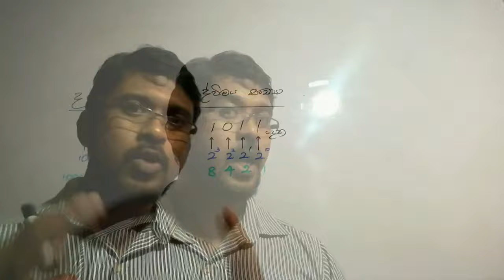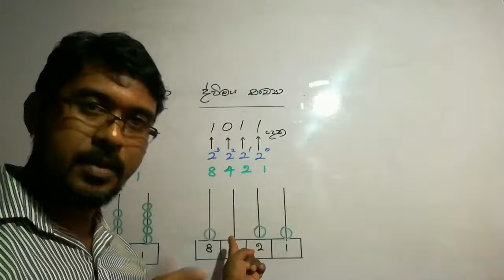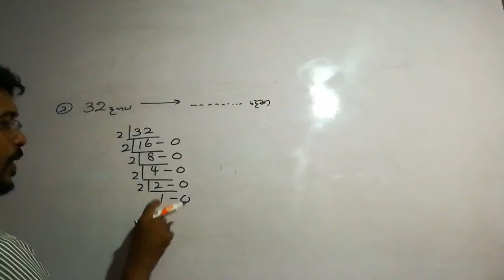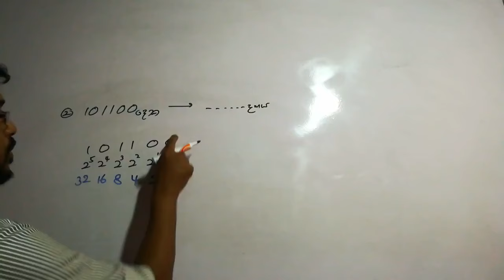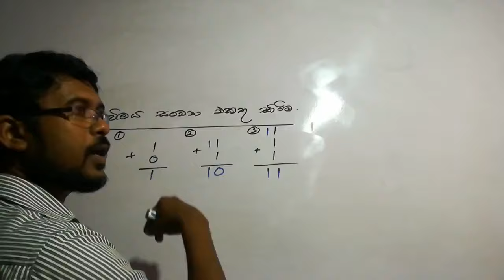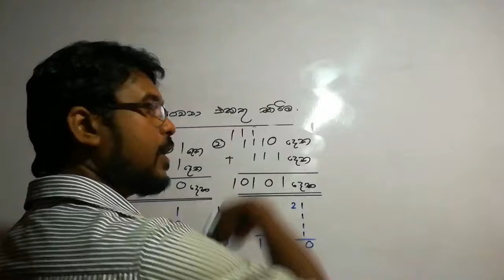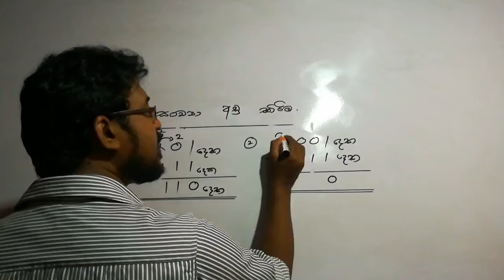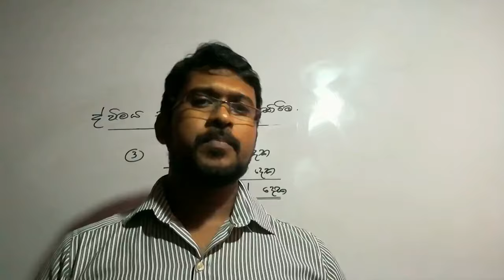maths - grade 9 - 2 nd lesson - ද්විමය සංඛ්‍යා(binary numbers) - sinhala medium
mathematics

grade 9 - 2 nd lesson - binary numbers

sinhala medium lessons

Lecturer - chanaka uththama wadu